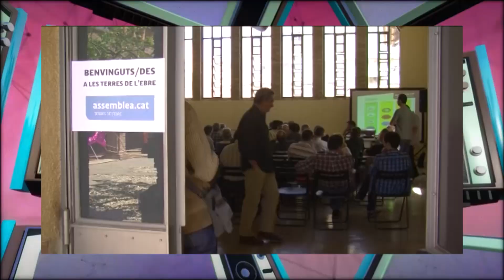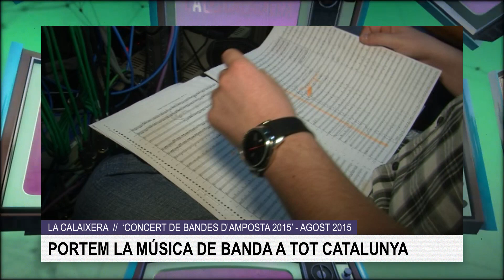La Calaixera. Programa 11. Dilluns 29 de juliol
En aquest capítol:
- revisitem una exposició de l'artista Miquel Paton, amb les seues obres i estil particulars.
- Carme Forcadell, designada per esdevindre presidenta del Parlament.
- el grup Xeic! anuncien el seu comiat després de 15 anys de música
- revivim, amb imatges entre bastidors, la retransmissió del concert de bandes d'Amposta, que Canal TE va traslladar a tot Catalunya.

A més, recuperem el programa que Canal TE va dedicar als artistes i creadors del territori: 'Espais de saó fonda'.
I escoltem la música de Joan Rovira, amb una de les cançons del concert de presentació del disc 'Encara tenim temps', que aquesta televisió va retransmetre amb tot luxe de detall.